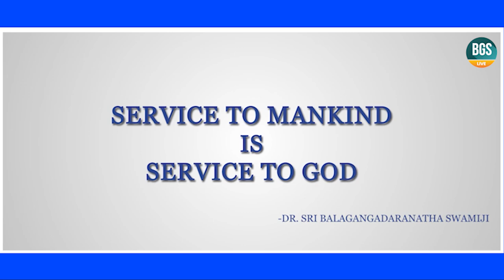Bgs Health and education City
BGS Global Institute Of Allied Health Science, BGS Health & Education City, Kengeri,Bangalore – 560060. Bgs SJBGroup Of  institutions Bangalore